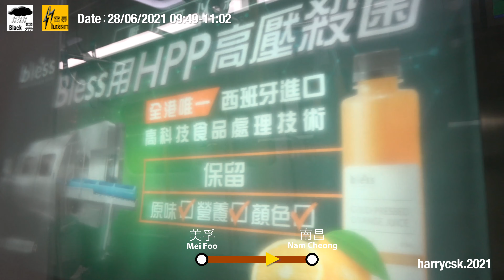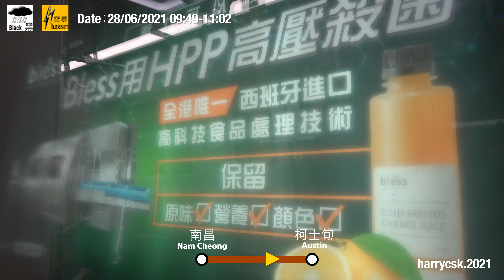【MTR View】港鐵版PPAP——屯馬綫 Tuen Ma Line: 屯門-烏溪沙 Tuen Mun - WKS 假九全程側面展望 1141A POV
原先為了避免人流，特意選定了昨天去拍屯馬綫全程+參觀新車站
但天有不測之風雲，早上醒來頓覺外面下滂沱大雨
既然請了假，時間多得是；就這樣up就唯有硬著頭皮進行暴雨下的運轉
最後參觀在有驚無險下順利完成

接下來請大家欣賞在雨中的新界美景！

列車 Train：D403/404
器材 Equipment：SONY FDR-AXP55
設定 Settings：XAVC 4K25p, 100Mbps